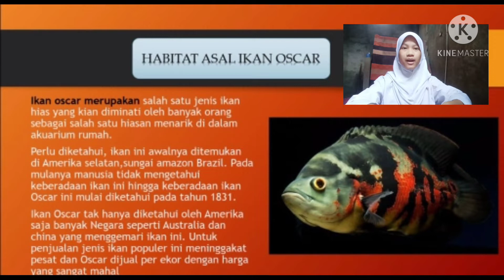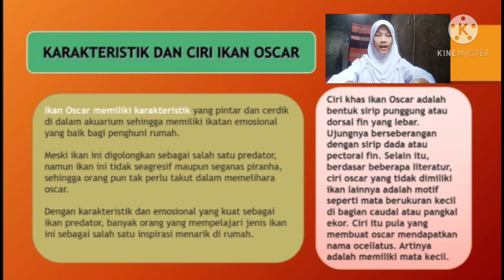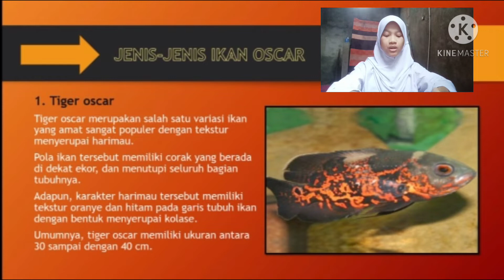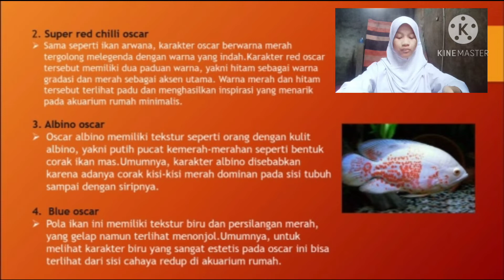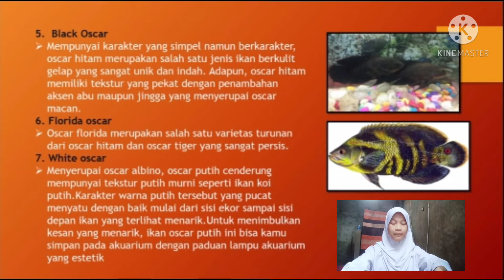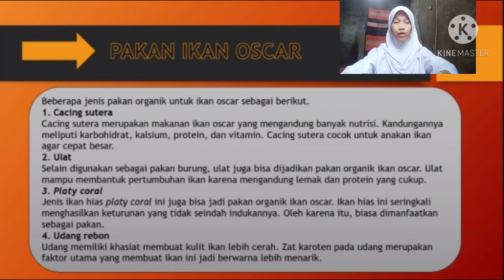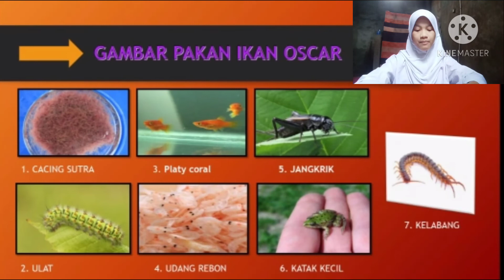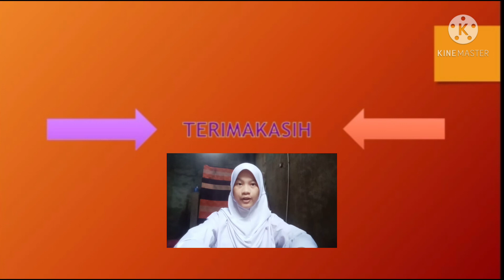Ikan Oscar || Safira Damayanti (35) || XI-MIPA2